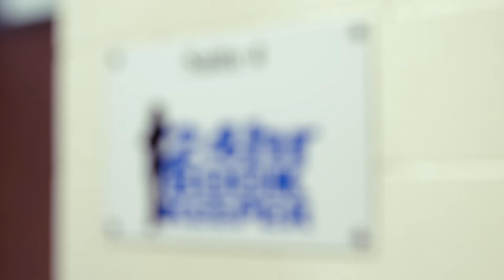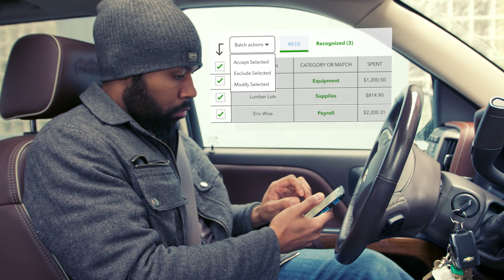QuickBooks Online with an Accountant - The Recipe for Small Business Success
Wyanoke Builders needed accounting software that fit their nomadic working style, QuickBooks Online was it. Darren, an owner at Wyanoke, also shares about the value that 24hr Bookkeeper provided for their business.

Transcript:
My name's Daren Rogers, one of three owners of Wyanoke Builders, a general contractor here in Montclaire, New Jersey.

We work on people's homes, additions, renovations, and we have a lot of fun doing it.

We didn't always have an office. We worked out of our homes, out of our cars, whatever it might be.

So it was a matter of finding the right piece of software that could support the fact that we were kind of nomadic at the time.

I reached out to Karine at 24hr Bookkeeper, learned that she was a QBO ProAdvisor, which was a comforting thing to learn.

She was aware and familiar with all the tools we use.

- When they called me, they called me with an intention of just connecting the software. After speaking with them, we realized that we need to do a little bit more building. As much as we did third party integration, we also went into QuickBooks Online and had to go back and build the base to their financials, so then that way everything could really work together properly.

As a company, we use a lot of third party apps to manage our projects. The nice thing about QuickBooks Online is it integrates with all of those third party apps.

Then at that point, QuickBooks, in a very straightforward way, enables us to track how efficiently we've been using our resources in comparison to what we forecasted.

She was familiar with all the tools we use, and she understood the fact that look, we needed a software package and a tool that accommodated our flexibility.

There are days I work from the office. There are days I work from site. There's days that I'm not in town but still need to get back to people with answers, and QuickBooks Online lets us do all of those things.

It was really the right package for us.